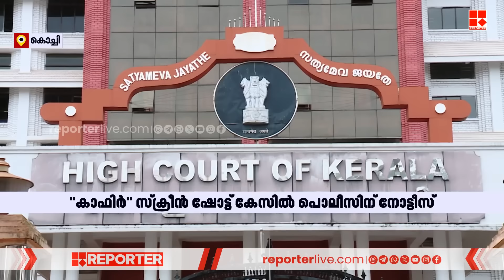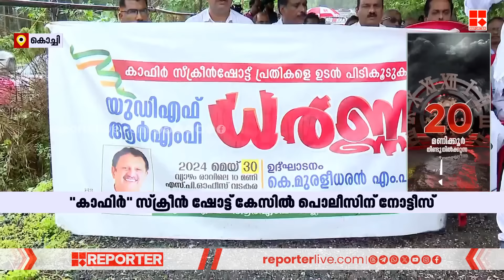'കാഫിര്‍' സ്‌ക്രീന്‍ഷോട്ട് കേസില്‍ പൊലീസിന് നോട്ടീസ് | Kerala High Court | Vadakara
'കാഫിര്‍' സ്‌ക്രീന്‍ഷോട്ട് കേസില്‍ പൊലീസിന് നോട്ടീസ് നല്‍കി ഹൈക്കോടതി | Kerala High Court | Vadakara

With Regards
Team RBC